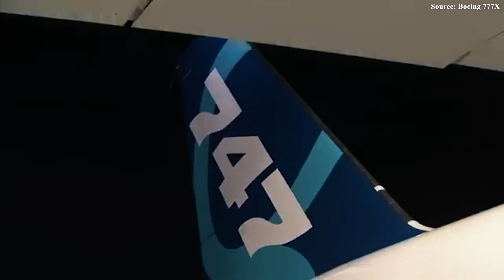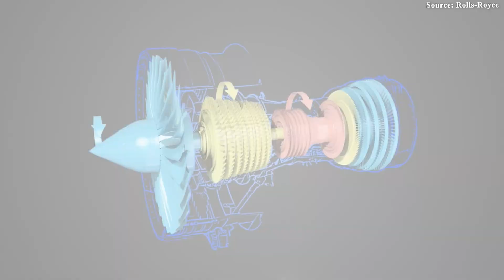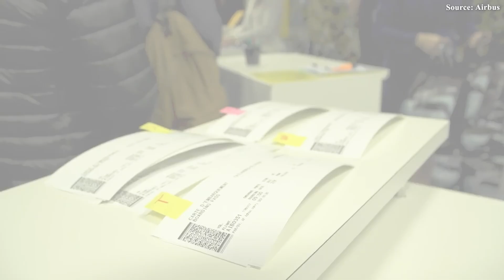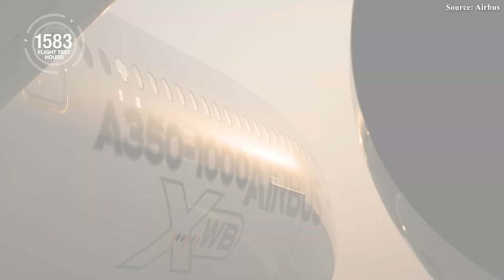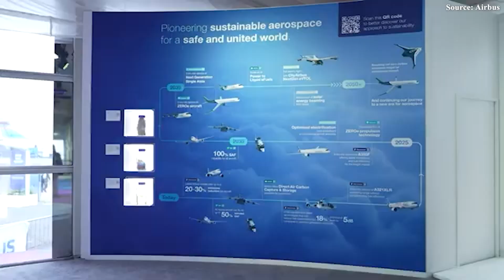Airbus NEXT Airbus A350-2000 will SHOCK Entire Aviation NOW!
00:00 Intro
00:31 Why should Airbus build the A350?
02:47 What Will the A350-2000 Look Like?
08:25 A Road Far from Easy
10:04 Conclusion
In recent days, signs have become increasingly clear that the Boeing Triple 7X is nearing entry into commercial service. The Boeing aircraft has been so successful that many experts believe only the launch of a brand-new aircraft from Airbus—a stretched version of the A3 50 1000, known as the A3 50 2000—could surpass the Triple 7X and fully dominate this market segment.
But why does this new Airbus aircraft pose such a serious threat to the 7X and Boeing? What can we expect from this extended version? Let’s find out!
Why should Airbus build the A350?
The A3 50 has long been a cornerstone of Airbus’s widebody strategy. Originally developed in the early 2 thousands to meet the demands of a growing market, the aircraft entered commercial service in 20 15 with the A3 50 900 variant. Since then, the A3 50 family has expanded to include several versions: the long-range A3 50 900, the higher-capacity A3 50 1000, and even ultra-long-range (ULR) models.
However, with the A3 80 program officially discontinued and the Boeing 7 4 7 gradually fading into history, the A3 50 now stands as one of the few modern long-haul widebody programs still in production. The launch of version 2000 is not only logical but necessary. It comes at a time when the industry has decisively shifted away from four-engine giants like the A3 80 and 7 4 7, favoring fuel-efficient twinjets. This trend is driven by volatile fuel prices, the higher maintenance costs of additional engines, and major advances in twin-engine technology, allowing these aircraft to fly farther and carry more.
Still, some airline executives and analysts believe the market for high-capacity aircraft is not dead. Key routes—especially those connecting super-hubs in Asia, the Middle East, and North America—continue to demand maximum range and passenger capacity. This is the gap version Airbus 2000 aims to fill, a space where current widebodies may be too small or insufficiently efficient.
Moreover, the A3 50’s biggest competitor, Boeing’s Triple 7X, has served as a sobering wake-up call for Airbus. Back in 20 18, when the A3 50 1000 was introduced, Airbus executives were quick to dismiss the Triple 7 Dash 9 as an awkward mix of old and new technology—a design they claimed could never truly compete with the A3 50. But reality had other plans. To date, the A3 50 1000 has received only 327 orders, while the yet-to-be-certified Triple 7 Dash 9 has secured 383. A serious threat, especially to an aircraft like the A3 50 that has long proven its safety and operational efficiency.
This is why launching a larger aircraft is not just a timely opportunity—it’s a crucial move in a high-stakes battle for market dominance.
What Will the A350-2000 Look Like?